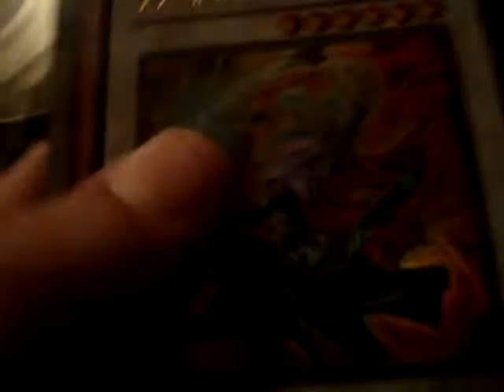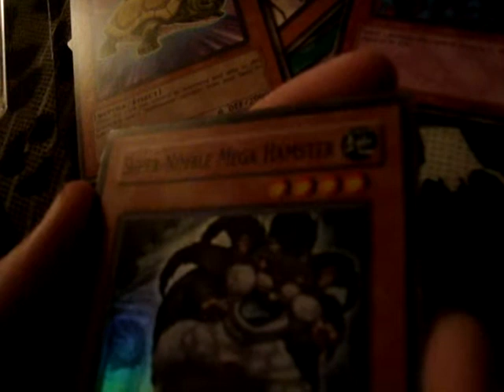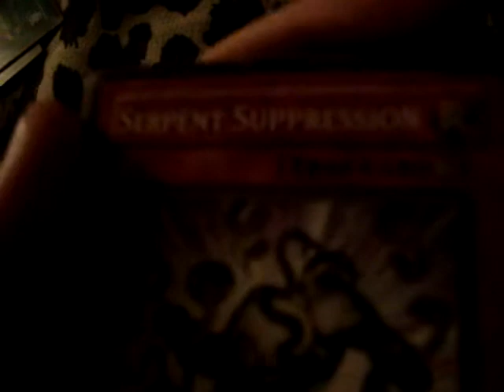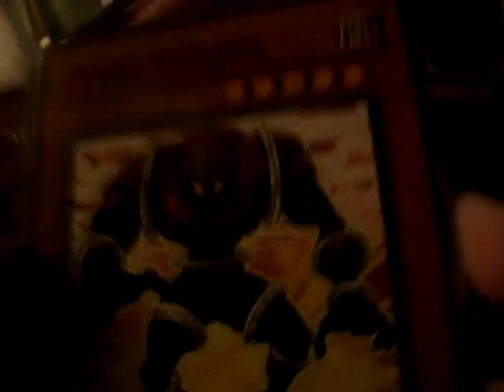Me Opening 4 Absolute Power Force Boxs's Part 2 Of 2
me opening yugioh boxes, and sorry about the cut off, when it cut off i had two more cards left but nothing special and that was it, so i wasnt able to tell you to please subscribe!!!